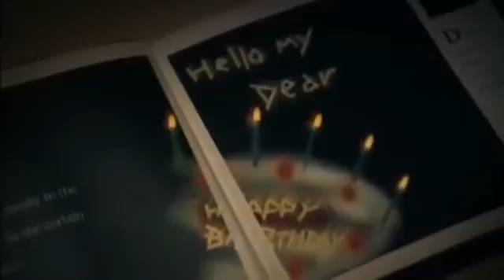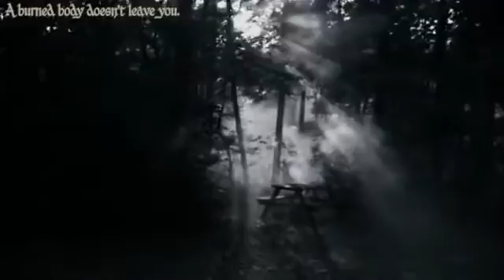The GazettE Burial Applicant English+Romaji PV